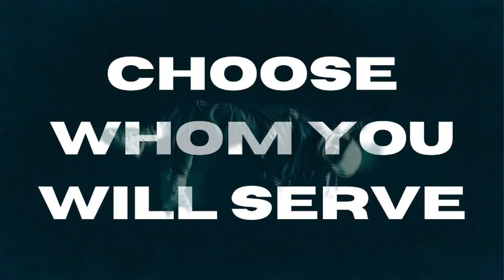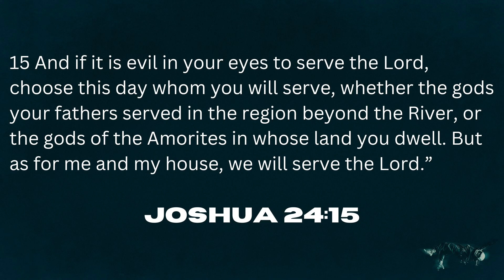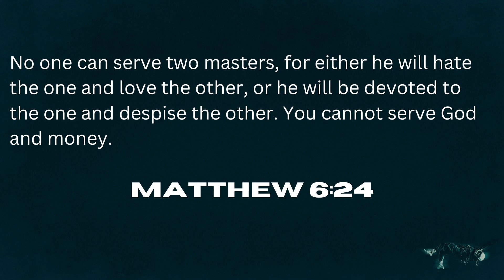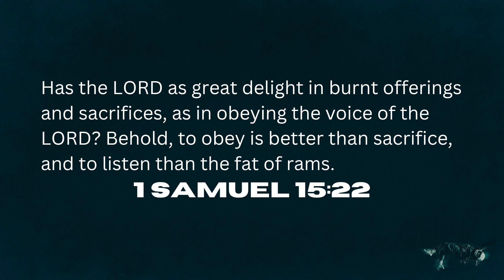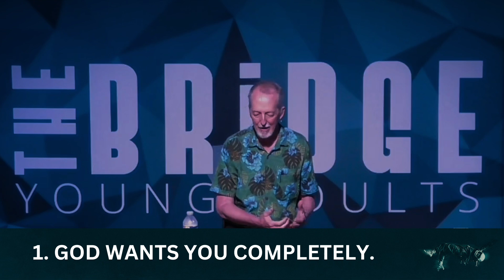Take Action:Week Four-Choose Whom You Will Serve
We are in a spiritual warfare whether we realize it or not. Choose this day, and which side you are on. As for me, I will serve the Lord. He will equip us for the battle.